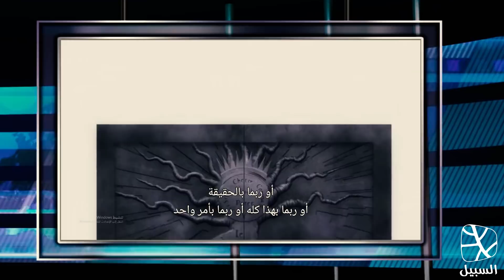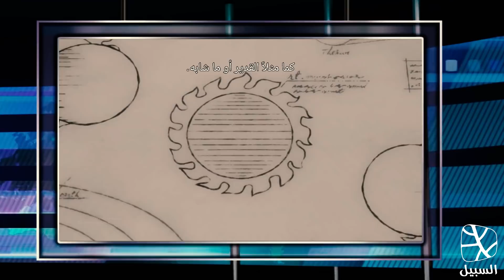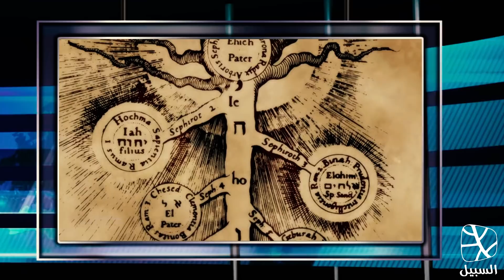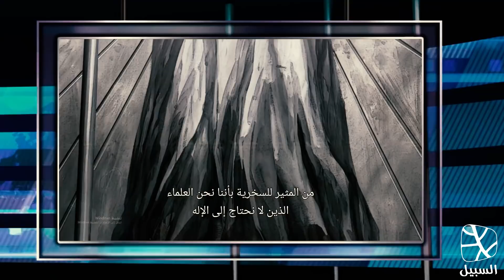مراجعة الأفكار والعقائد في أنمي Fullmetal Alchemist: Brotherhood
في هذا الفيديو سنناقش الأفكار والعقائد الموجودة في أنمي Fullmetal Alchemist: Brotherhood أو "الخيميائي المعدني"، والتي تشمل عدة مواضيع، ومنها : لخيمياء و الهرمسية و الثيوصوفيا و النازية و السجلات_الأكاشية و القبالاه و الطاوية و الدين و

السبيل على منصات التواصل الاجتماعي:
فيسبوك

بودكاست السبيل على:
جوجل بودكاست